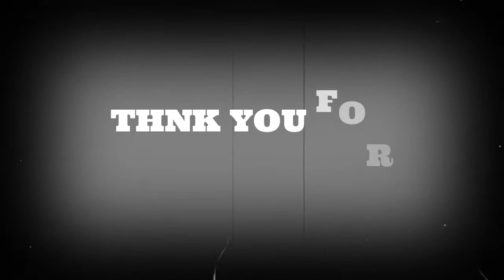Horizon Zero Dawn: Frozen Wilds | Pt 4 WINTER FORGED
Why hello there, welcome to my new video.